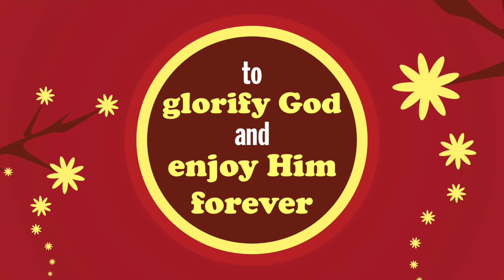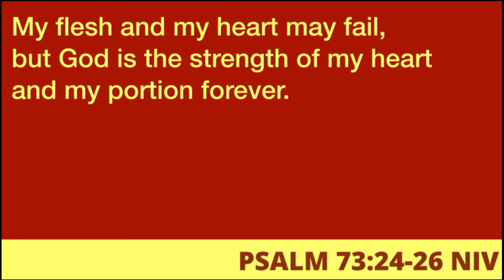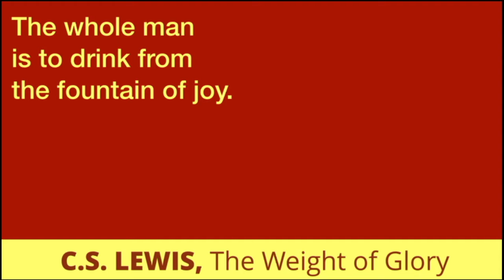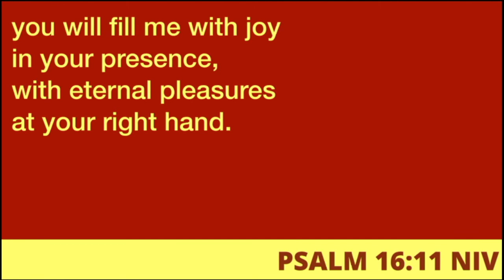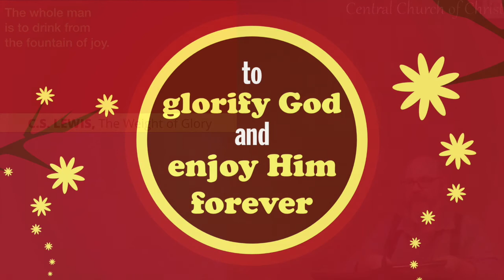To enjoy God forever (Psalm 73:25)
What are we here for? What's *the* thing God has created you to do? The theme for 2021 is "to glorify God and enjoy Him forever." That's our purpose in life. This week's message focuses on enjoying God, both in this life now, and forever in glory.